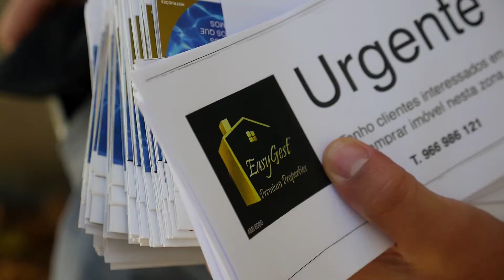O FUTURO do ramo Imobiliário - IMOCIONATE iTEC 2017 | VLOG#7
-- SUBSCREVE --

BANDA SONORA DE HOJE:
Phiilo - Falling